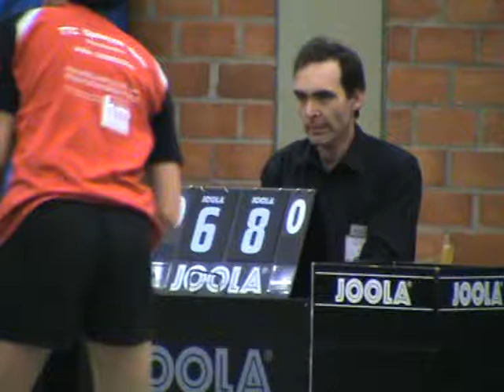Tischtennis 2.Bundesliga 2008 TV Altdorf-Roethenbach (20)